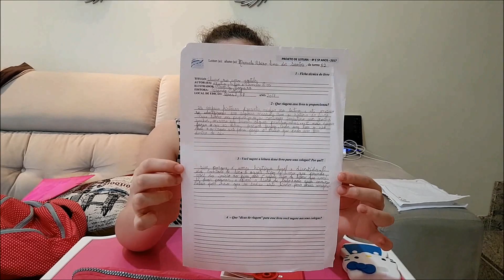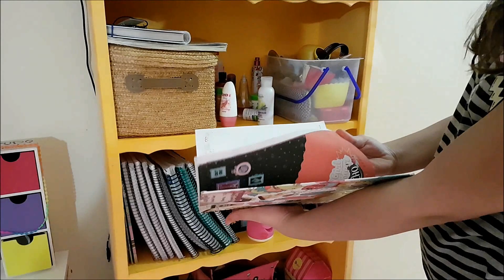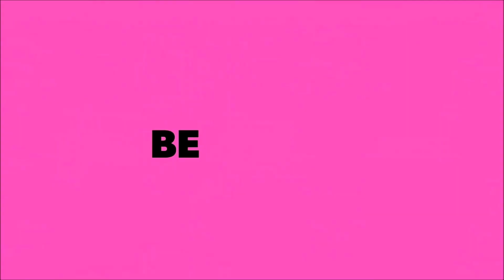MINHA ROTINA DE VOLTA ÀS AULAS - Back to School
MINHA ROTINA DE VOLTA ÀS AULAS - Back to School. Venham acompanhar como foi o meu RETORNO de VOLTA ÀS AULAS NO 2º SEMESTRE de 2017.
Vamos ao vídeo para descobrir o que aconteceu?